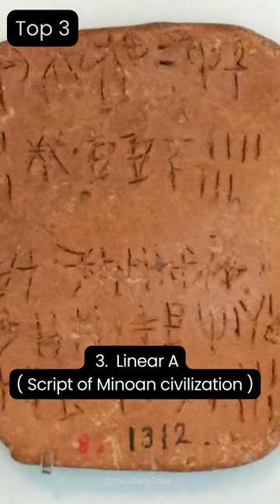Top 3 Intriguing Ancient Scripts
3. Linear A: Undeciphered script of the Minoan civilization
2. Indus Script: Script of the ancient Indus Valley Civilization
1. Rongorongo: Script of the Easter Island, still undeciphered